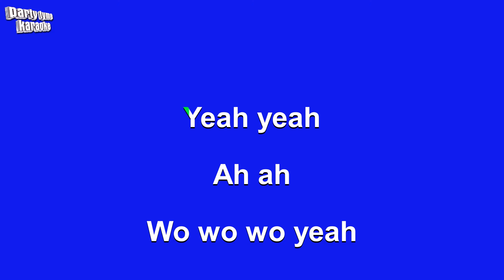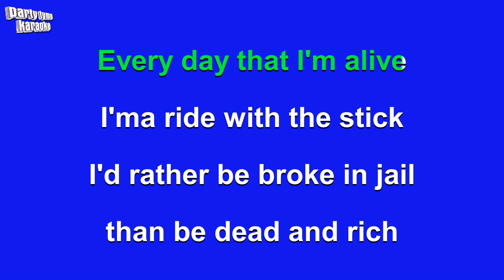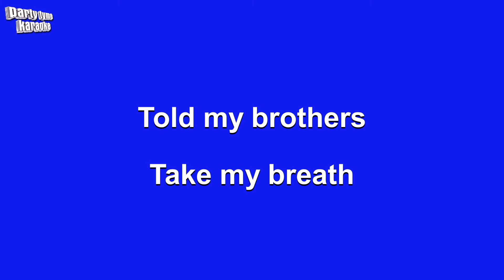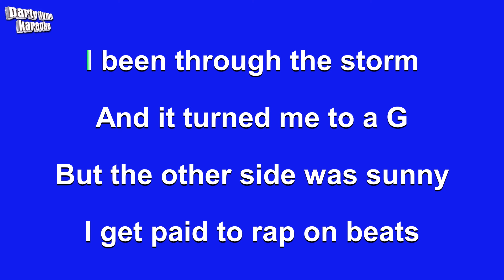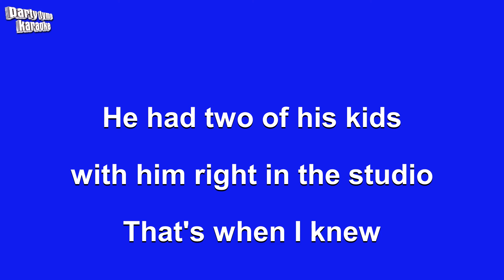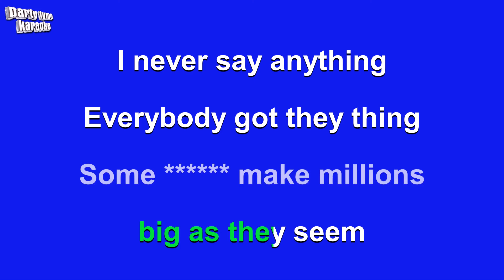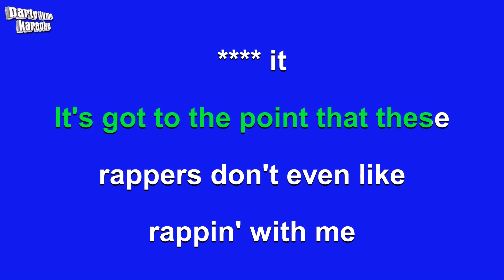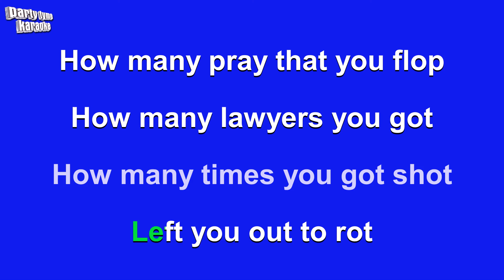21 Savage - A Lot (Karaoke Version)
Karaoke sing-along version of 'A Lot'
made popular by 21 Savage,